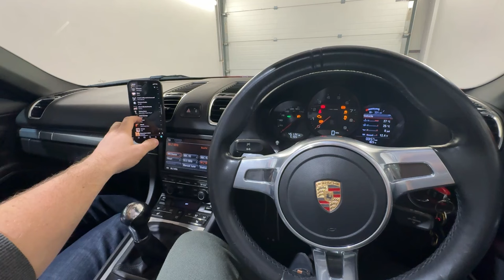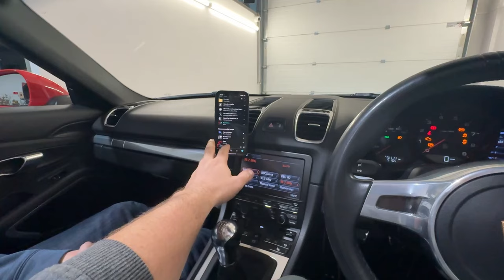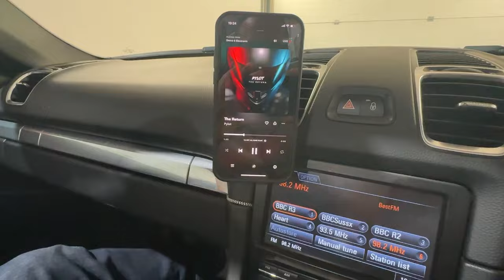Porsche Boxter Audio System DEMO - Binaural Recording - Helix Amplifier & Speaker Upgrade